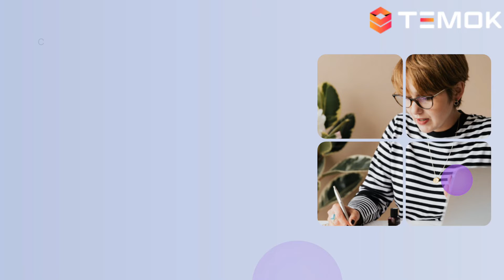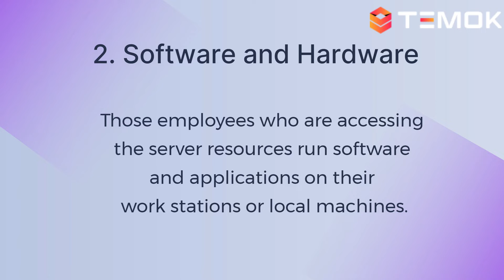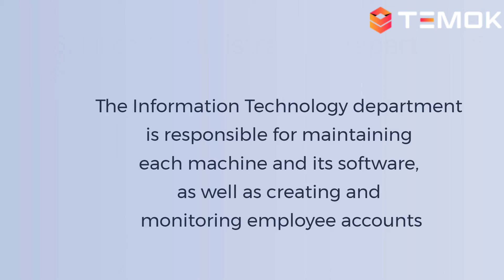The Evolution Of Cloud Computing And Enhanced Business Efficiency - Evolution Of Cloud Computing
Cloudcomputing is a term used to define a network of remote servers on the internet that store, manage, and process data in place of local hosting servers. In this article, you will learn theevolutionofcloudscomputing, how it can solve the trending business needs and challenges. Most of the businesses are migrating to the cloud because of reduced IT costs, business continuity, scalability and collaboration efficiency. Let’s have a comprehensive overview of cloud computing history and evolution for understanding the real impact on today’s businesses.
The Evolution Of Cloud Computing And Enhanced Business Efficiency